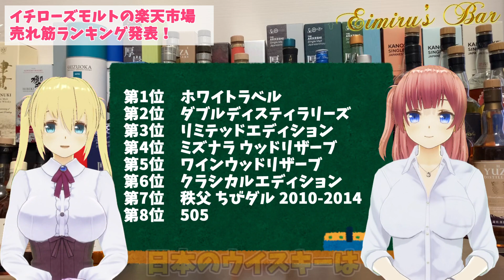大人気ウイスキー【イチローズモルト】売れ筋ランキングTOP8！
▼「イチローズモルト ホワイトラベル」の購入はコチラ♪⸜(๑’ᵕ’๑)⸝

イチローズモルトに関する、皆さんの
｢思い出｣｢エピソード｣｢想い｣｢動画への感想｣などなど、
コメントいただけますと幸いです！( ⁎ᵕᴗᵕ⁎ )